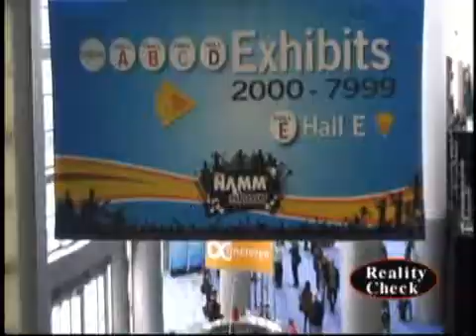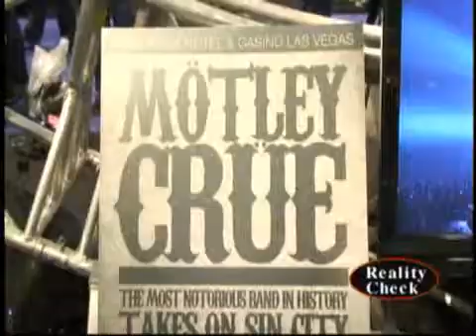NAMM 2012 Hi Lites Part 2 w/Journey,Slipknot,Alice In Chains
Outtake from episode #526:  More Hi LItes from NAMM 2012! We talk to a cute female musician, Slip Knot's Corey Taylor, Elvis??? A guy playing some sick classical guitar,Barbara Gorin of the "Guitars Not Guns" organization, Tommy Lee of Motley Crue's Rotating Drums,Neal Scon of Jorney siging autographs
 with his controversial mistress Michaele Salahi at his side, & Mike Inez of Alice in Chains
Reality Check TV is offering our loyal friends and fans a killer discount for Skate and Snowboard Gear this Holiday Season! All purchases through our portal help support RCTV. Thank you!